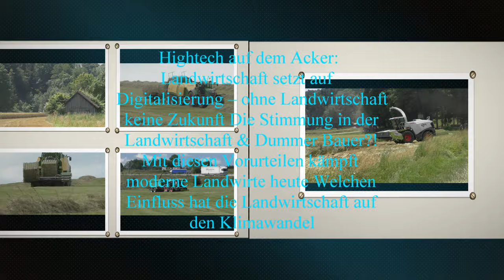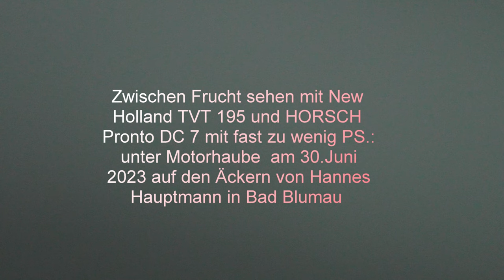Zwischen Früchte anbauen auf dem Äckern von Hannes Hauptmann mit Drei PS Starke Traktoren Case Puma